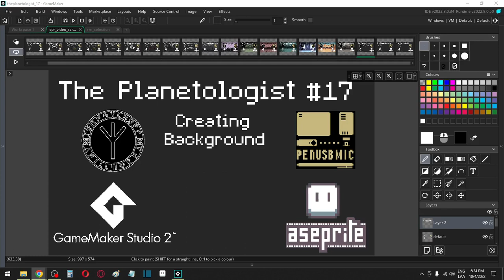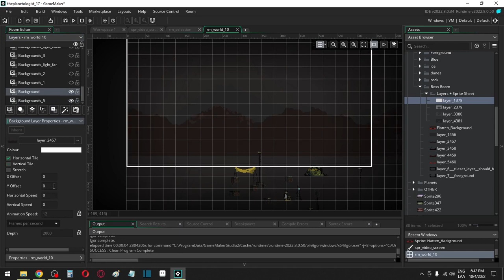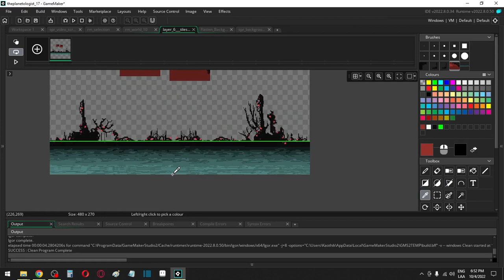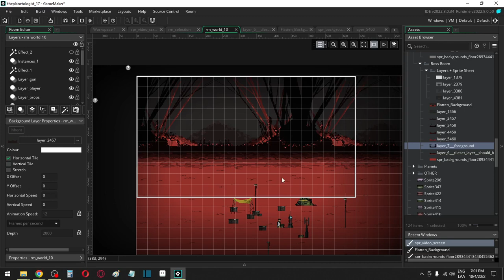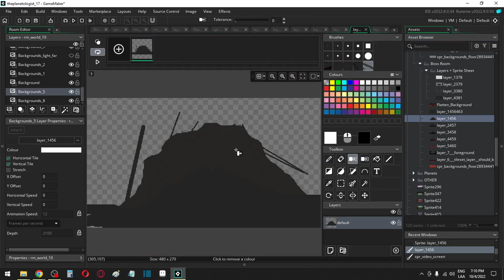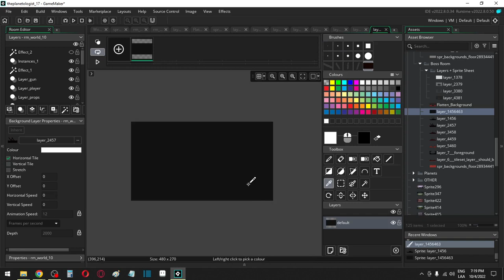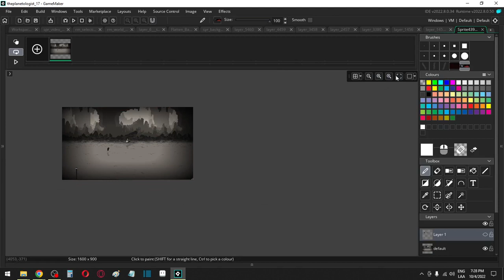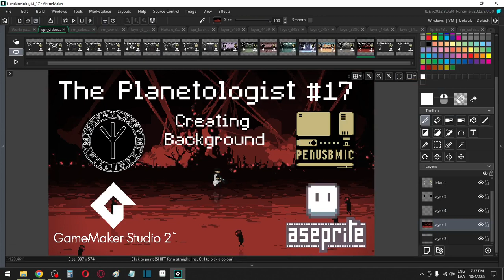The Planetologists Game Development #17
This video shows an hour of a technical artist work importing, adapting, and modifying the art of the background of the game.

The Planetologist is a top down shooter game in which you are a scientist who has to travel with your spaceship through different planets and with a portable scanner laboratory to collect all the information that your sensors can collect. Survives the dangers of different alien environments and finds in the confines of the galaxy a crew to help you survive your adventures.

Game Design and Programmer
James Chapp Fillmore

Pixelart
Penusbmic

The PLanetologist VIDEO 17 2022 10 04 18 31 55